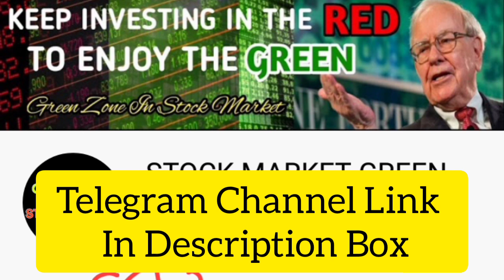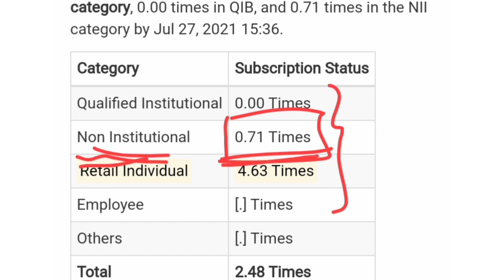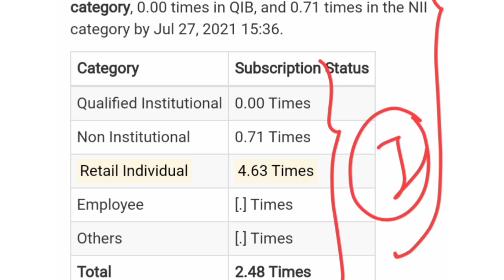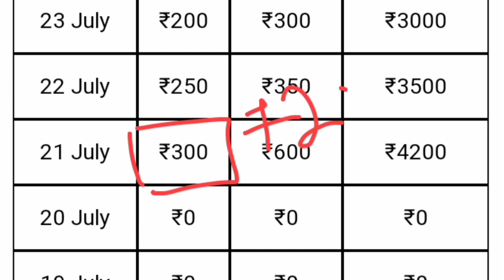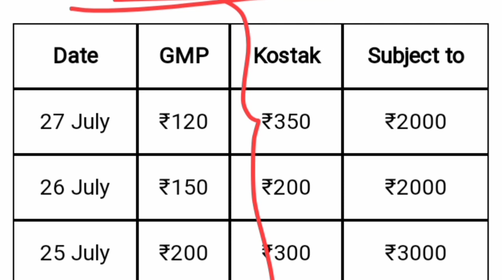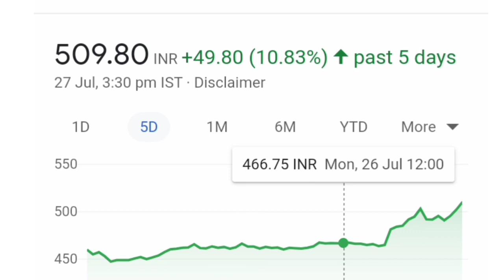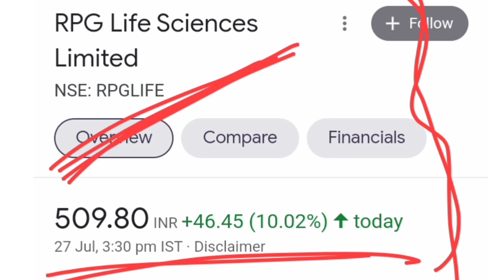GLENMARK LIFE SCIENCES IPO | DAY 1 SUBSCRIPTION | GLENMARK LIFE SCIENCES IPO GMP TODAY | LISTING ?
GLENMARK LIFE SCIENCE IPO | DAY 1 SUBSCRIPTION | GLENMARK LIFE SCIENCE IPO GMP TODAY | LISTING GAIN

** Invest, Trade & IPO in Stocks & Funds **